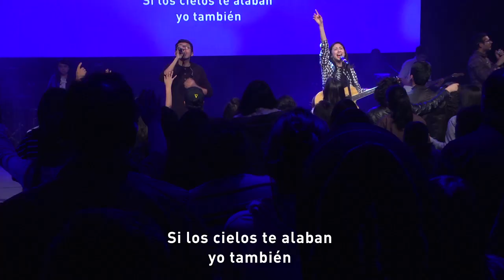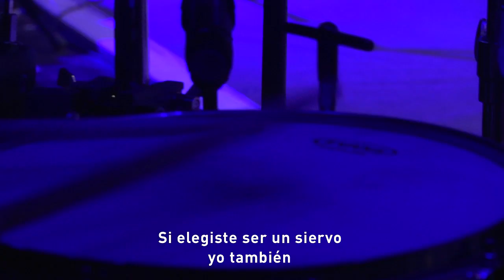NochesCDV - 17 Septiembre 2017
Únete a Ps. Robert Barriger que trae el mensaje en el servicio Noches CDV de nuestra sede Surco, en Lima - Perú.

Canción Final:
- Constante amor (CDV)

¿Quieres saber más de nosotros? Visita nuestra página web aquí podrás encontrar más información acerca de la ubicación de nuestras sedes, horarios, cursos y mucho más.